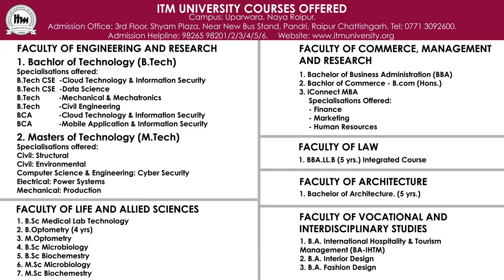ITM University Raipur TVC - Just Click Solutions (Hindi)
Just Click Films reserves significant accomplishments concluded in over a decade. As each year passed, Just Click Films kept sharpening its edge and today we proudly introduce ourselves as one of the well known name in the field of Film Making Services
We specialise in Film Making giving end to end creative and production services.

Recently we produced TVC for ITM Business School

ITM University  is one of the reputed college in  Raipur , India .
ITM provides  Best teaching practices and fully equipped labs and also provides top quality education